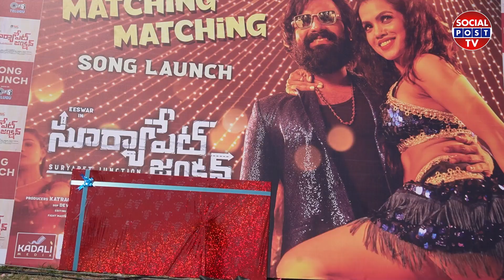Suryapet Junction Movie First Song Launch Event | Eeswar, Abhimanyu Singh | Socialpost TV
Suryapet Junction Teaser Launch Event | Eeswar , Naina Sarwar

Movie Credits:

Star Cast - Eeswar , Naina Sarwar , Abhimanyu Singh, Laxman, Bhasha, Surya, Harish, Chilaki Chanti, Munna Venu, Chammak Chanora, Ksanjay Koteshwar Rao, Pooja
Producer - Aneel Kumar Katragadda, Nalla Pally Srinivas Rao , Vishnu Vardha
Executive Producer - Pandu Alijala
Production House - Yoga Laxmi Art Creations
Screenplay & Director - Rajesh N
Story - Eeswar
Dialogue - Writers  - Rajendra Bharadwaj , Satya
Cinematography  - Arun Prasd
Editing - M.R Varma
Stunt - Rama Krishna,Shalom Mallesh
Choreographer : Raj Krishna , Chakradhar
Mostion Poster : Dilip
VFX  - Tintvfx
Publicity Designer - Dhaniaelay
PRO - Kadali Rambabu
Digital Promotions - Celebrity Media (G V Lakshma Reddy)

Hello Friends,